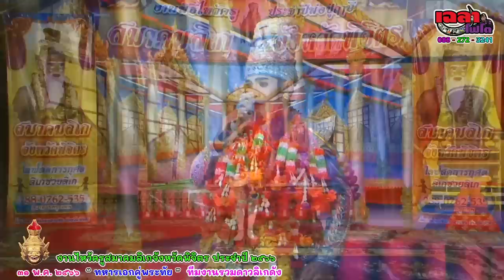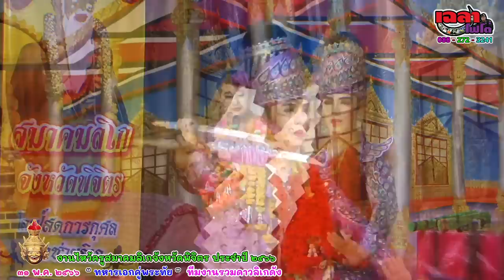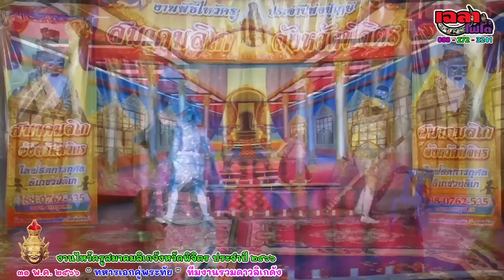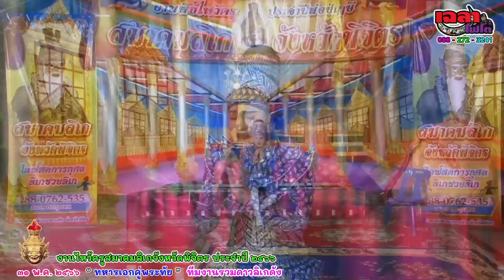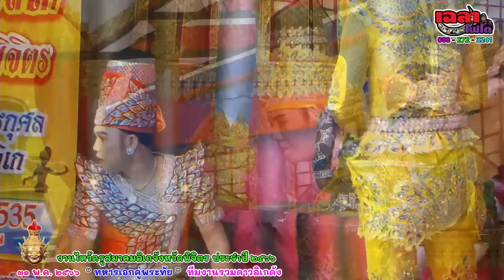เรื่อง...ทหารเอกคู่พระทัย รวมดาวลิเก ร่วมแสดงงานไหว้ครูสมาคมลิเกจังหวัดพิจิตร ประจำปี ๒๕๖๖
๓๑ พ.ค. ๒๕๖๖  เรื่อง...ทหารเอกคู่พระทัย  รวมดาวลิเกดัง
งานไหว้ครูสมาคมลิเกจังหวัดพิจิตร ประจำปี ๒๕๖๖  ณ วัดสันติพลาราม อ.ตะพานหิน จ.พิจิตร

บันทึกภาพ : เฉลาโฟโต้ เมืองเหลือ Chalaophoto 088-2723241 สนับสนุนและส่งเสริมศิลปะวัฒนธรรมพื้นบ้าน
Facebook.  :   เฉลา เมืองเหลือ
Facebook Fanpage   :   เฉลาโฟโต้ เมืองเหลือ